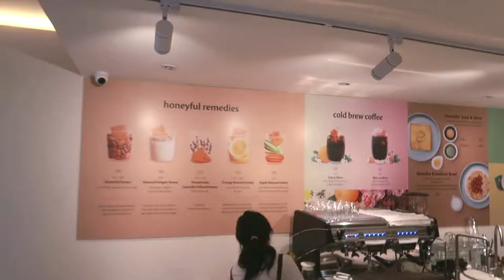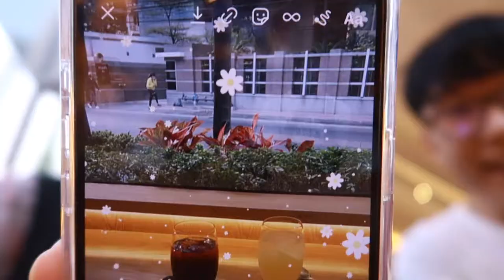vlog กินดุ ♥ กาแฟน้ำผึ้ง honeyful cafe, จาจังมยอนสุดอร่อย jageumsung | nusyeon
ไปกินกันอีกแล้วง่าา รอบนี้พาไปกินอะไรบ้าง มาดูกันนนน